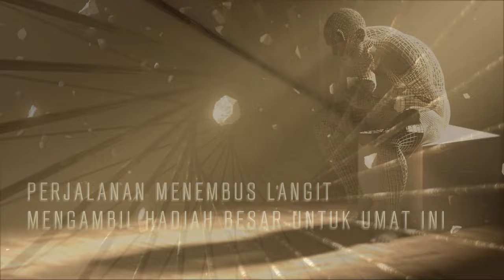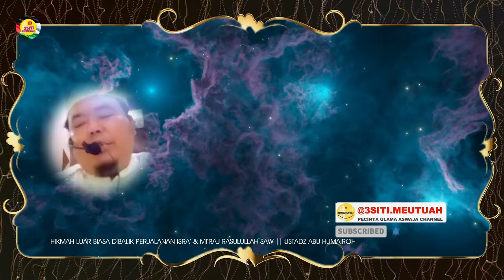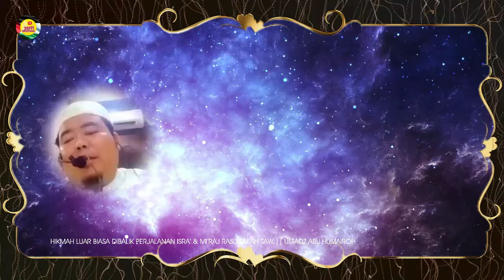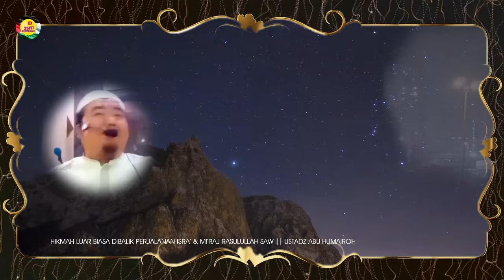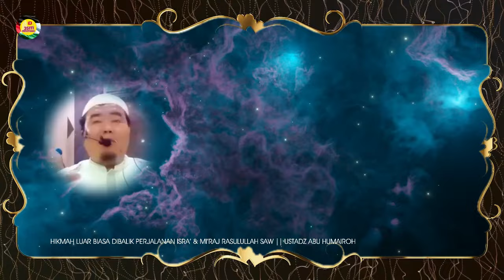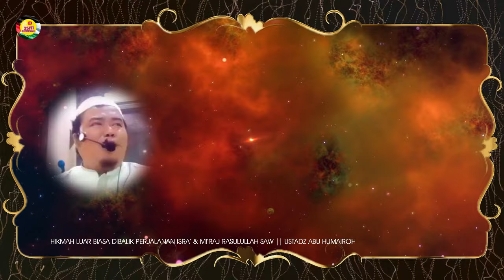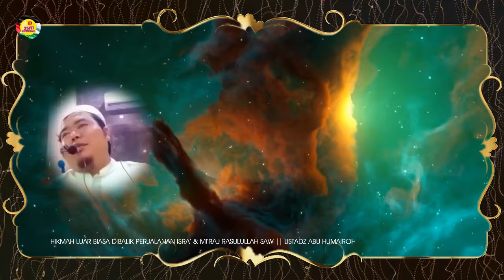KISAH MENEMBUS LANGIT ISRA' DAN MI'RAJ MERAIH HADIAH SHOLAT || Ustadz Abu Humairah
3SITI.Meutuah : KISAH MENEMBUS LANGIT ISRA' DAN MI'RAJ MERAIH HADIAH SHOLAT
** The Journey Through the Heavens: Isra and Mi'raj to Attain the Gift of Prayer **

©️ 3SITI.MEUTUAH 2024